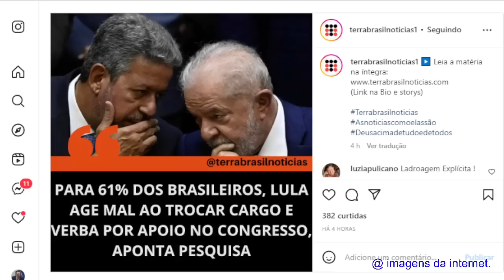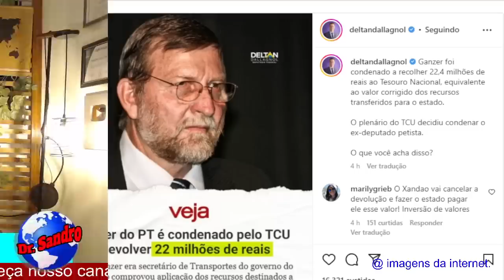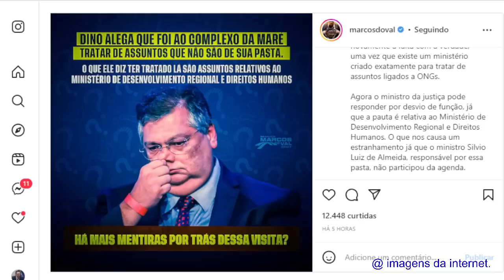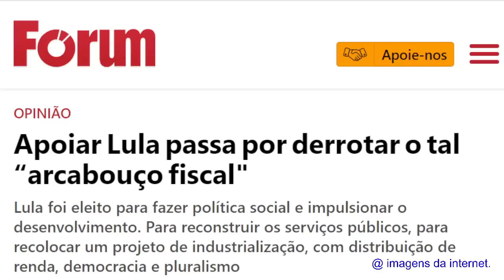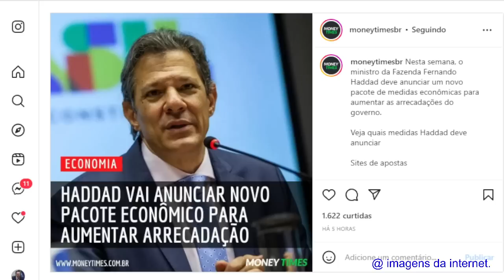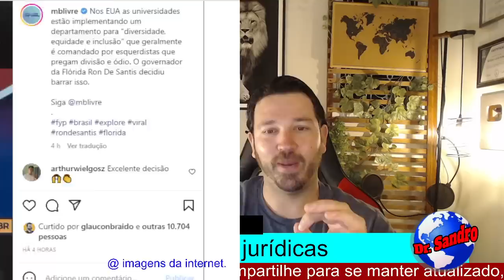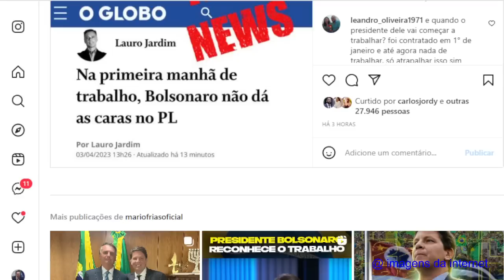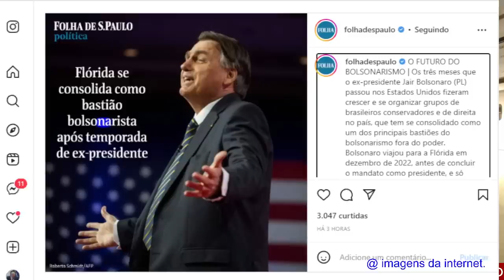#5 PETISTA FOI CONDENADO! DINO CONVOCADO NOVAMENTE! REVISTA ESQUERDISTA DETONA HADDAD